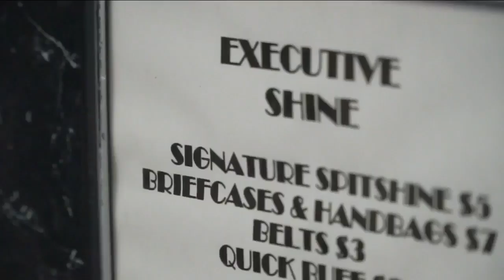Love and shine: DIA’s shoe shine stand back open after COVID-19 closure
When the coronavirus pandemic hit, it brought air travel to a near halt. Passenger numbers plummeted, airports turned into ghost towns, and a staple of many airports - the shoe shine stand - had to close up shop for months. That is, until recently.